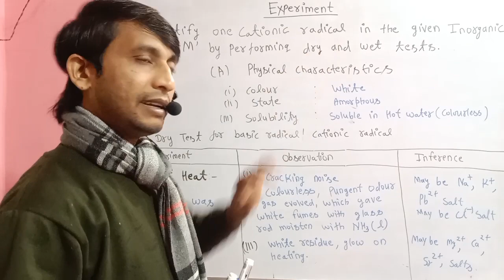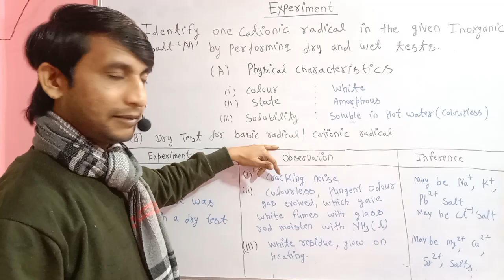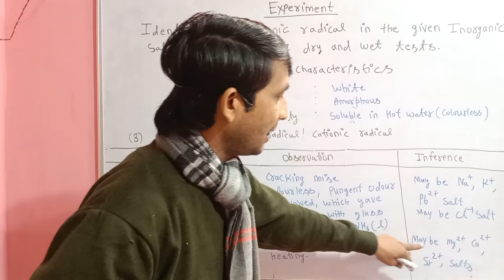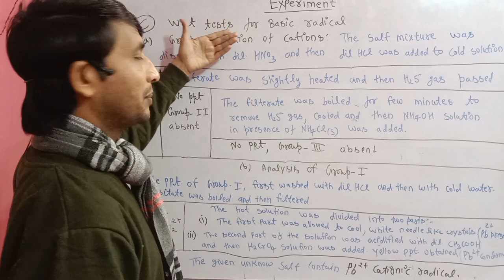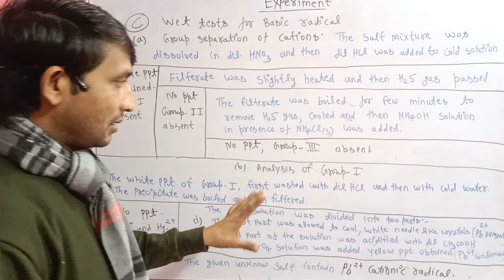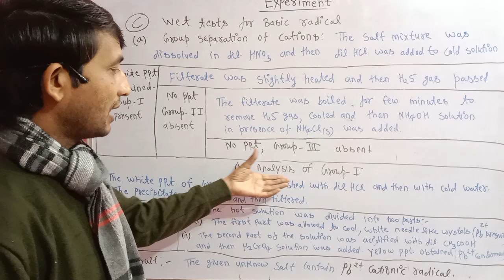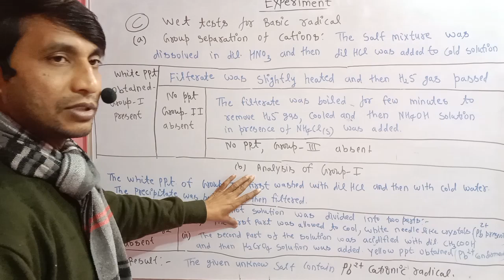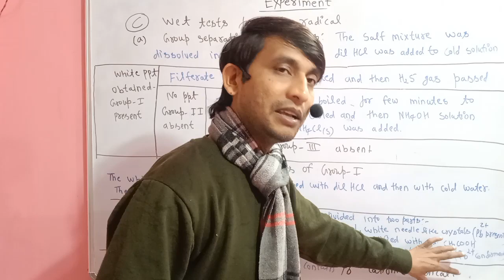TO IDENTIFY CATIONIC RADICAL IN A GIVEN INORGANIC COMPOUND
CLASS 11TH, 12TH, B. Sc.
ALL CHEMISTRY STUDENTS
ORGANIC CHEMISTRY
INORGANIC CHEMISTRY
PHYSICAL CHEMISTRY
CHEMISTRY EXPERIMENT
CHEMISTRY PRACTICAL
ALL BOARD LIKE UP BOARD
BIHAR BOARD
RAJASTHAN BOARD
MADHYA PRADESH BOARD
JHARKHAND BOARD
CHATTISGARH BOARD